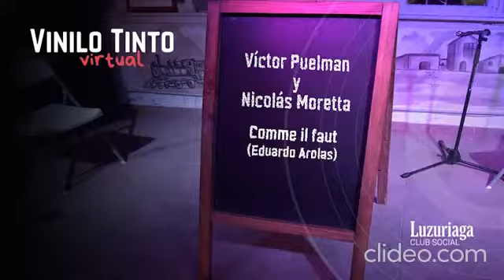Comme il Faut - Tango (E. Arolas) Moretta&Puelman- Vinilo Tinto Virtual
Tango de Eduardo Arolas titulado "Comme il Faut"
Interpretada por Nicolás Moretta y Victor Puelman en Guitarras.
Ciclo de mùsica para el Programa del Luzuriaga Club Social " Vinilo Tinto Virtual"
Año 2020.